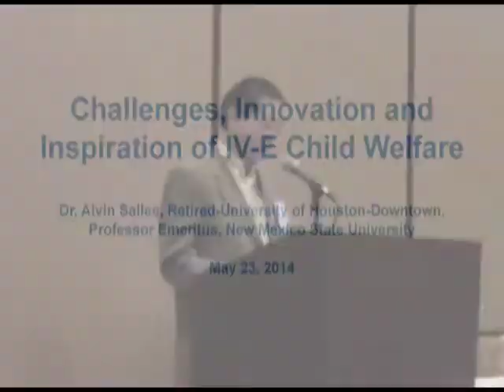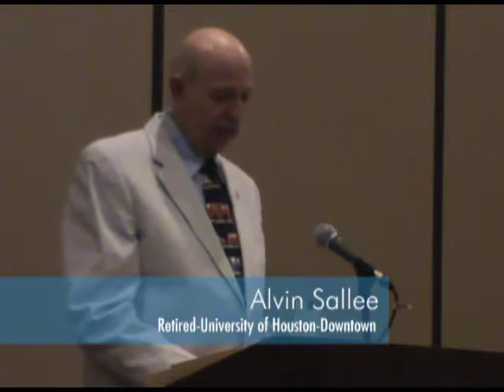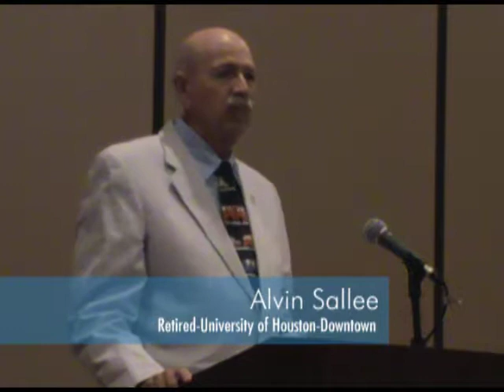Challenges, Innovation and Inspiration of IV-E Child Welfare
Dr. Alvin Sallee, Retired-University of Houston-Downtown,
Professor Emeritus, New Mexico State University